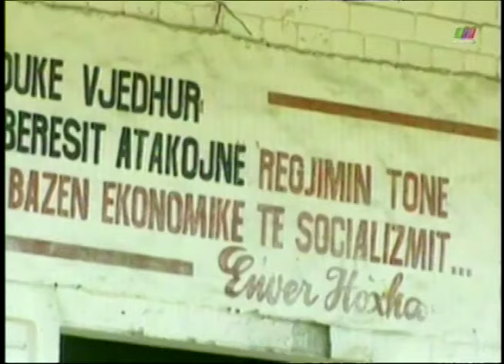La Libertad de Creer 12/03/2017 3 de 6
Programa transmitido el Domingo 12 de Marzo de 2017 en el que abordamos la más reciente Actividad Vaticana. Segmento 3 de 6